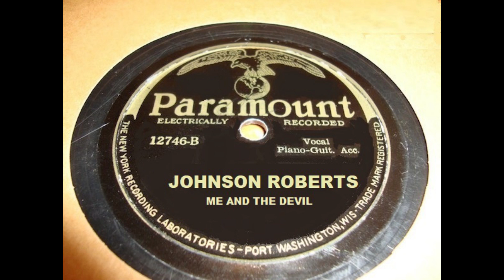JOHNSON ROBERTS ME AND THE DEVIL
Broadcasting from Whitby Shores Ontario Canada